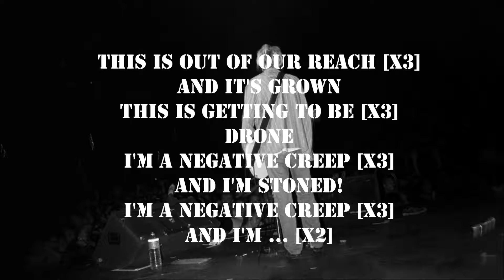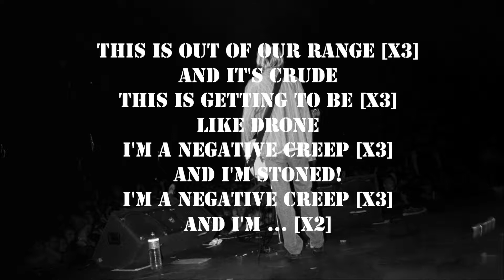Nirvana - Negative creep lyrics